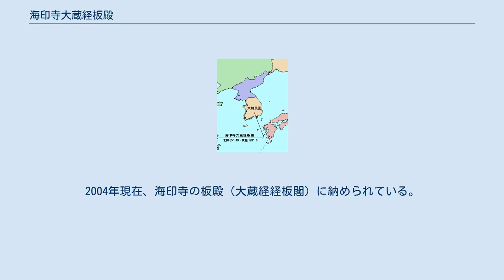海印寺大蔵経板殿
海印寺大蔵経板殿（かいいんじ・だいぞうきょうはんでん、해인사 대장경 판전、ヘインサ・テヂャンギョンパンヂョン）は、大韓民国南部の慶尚南道陜川郡伽耶面にあるユネスコの世界遺産（文化遺産）。
 海印寺（해인사、ヘインサ）は、新羅時代の僧侶義湘が802年、伽耶山山中に建立したとされる。
「海印」と言うのは三度たたけば願う品物が出る竜王の印を意味する。
昔にこの寺に保管されていたと伝わる。
高麗時代に元に攻め込まれたのを始め、何度か火災に見舞われる。
現在の本殿は1817年に再建されたものである。
高麗八萬大蔵経版がある所なので「法宝寺刹」と呼ばれる（法宝は三宝の一つ）。
 主な建築物 大寂光院 仏教の経典の総集。
高麗八萬大蔵経は、現存する大蔵経でも最高のものと言われている。
モンゴルからの侵攻の危機にあった高麗が、国家繁栄を願い1236年に版木製作に着手。
15年の歳月をかけ1251年、当時の都のあった江華島で完成した。
1398年に版木は海印寺に移された。
2004年現在、海印寺の板殿（大蔵経経板閣）に納められている。